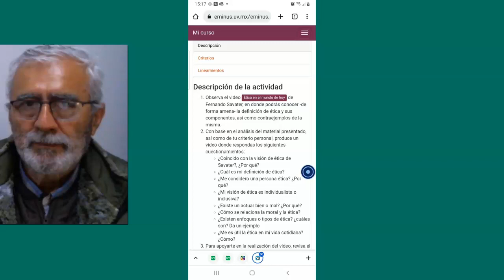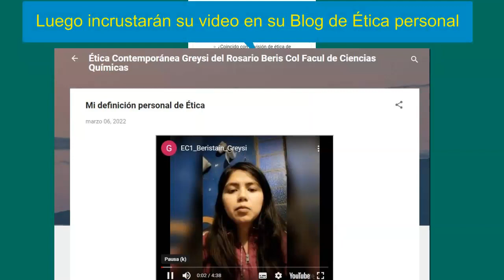Instrucciones para activida extra EC1 Definición de Ética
¿Como obtener doble puntaje en esta actividad para sumar otros 5 puntos y llegar a 10 puntos, con una actividad no obligatoria?

Si además de realizar esta actividad en el foro, ustedes crean un blog personal con el nombre de "Blog de Ética Contemporánea de (su nombre) (su apelllido) y suben ahí un videograbado de ustedes contestando a los puntos mencionados en el cuestionario de la actividad y le agregan además sus consideraciones sobre los enfoques de la ética, que vienen en el texto "Un marco de referencia para pensar éticamente" y se reconocen en su actitud ética en cualquiera de los cinco enfoques de ética que ahí vienen (el enfoque utilitario, el enfoque de derechos, el enfoque de la justicia o imparcialidad, el enfoque de las virtudes y el enfoque del bien común), con una duración no menor a tres minutos, entonces obtendrán otros 5 puntos, siempre y cuando esté publicado en su blog personal de ética contemporánea, cuyo enlace de publicación deberán agregarlo como comentario a nuestro grupo de facebook sito